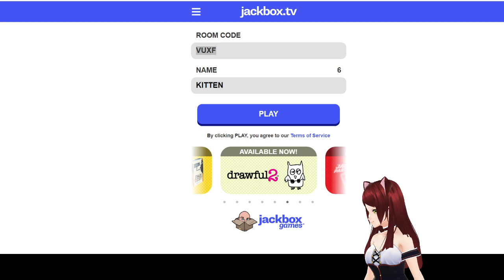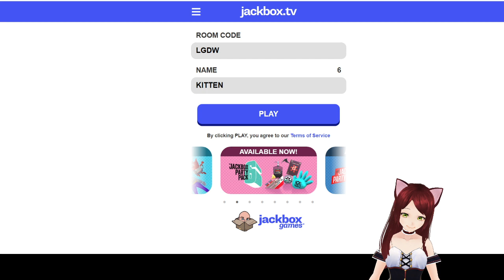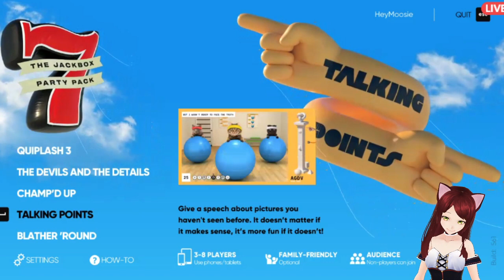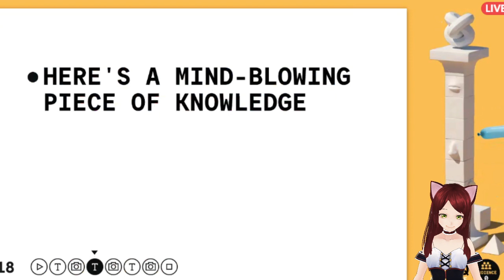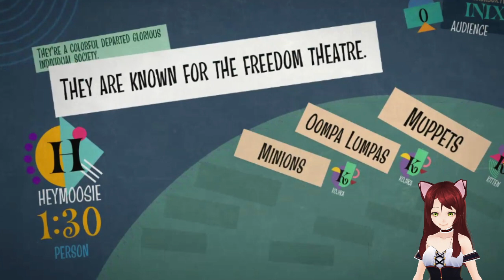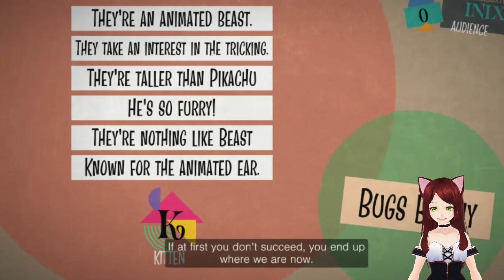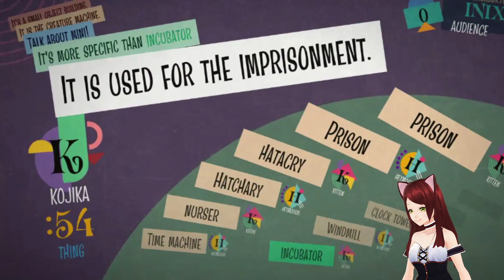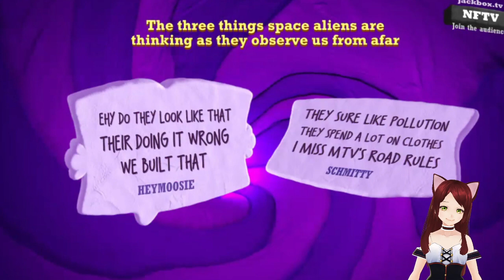Jack Box Games